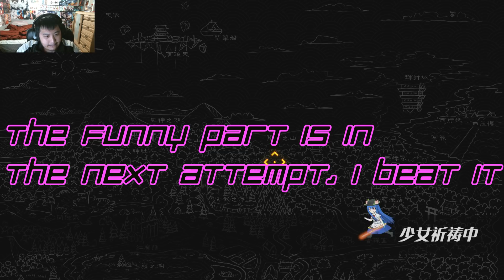Touhou - The Disappearing Of Gensokyo Part 10 (Kokoro's Rather Painful)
In this episode, we go to stage 8 and fight Kokoro. And let's just say she ain't playing around.

v=3Gm8xGdooxE&list=PLJT0OtjwnENi8oWi_Q2RGBDOoI6z_i5VU